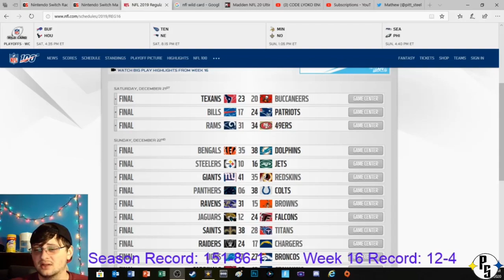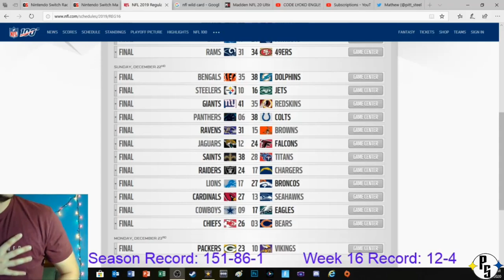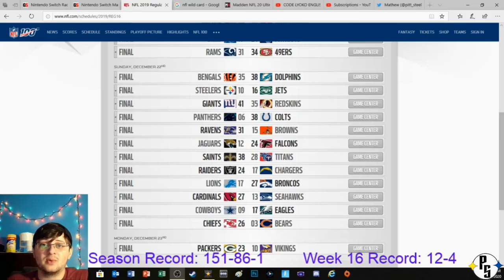NFL Week 16 Review